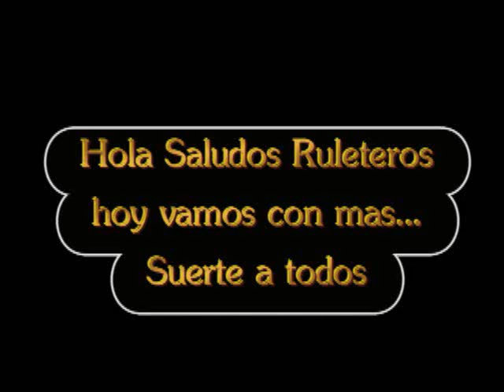Ruleta Activa Datos Para Hoy 01/06/2017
Hola Amigos Ruleteros ahí Les Dejo Los Mas Agradables Para Hoy .'

Suerte y  Ligar '